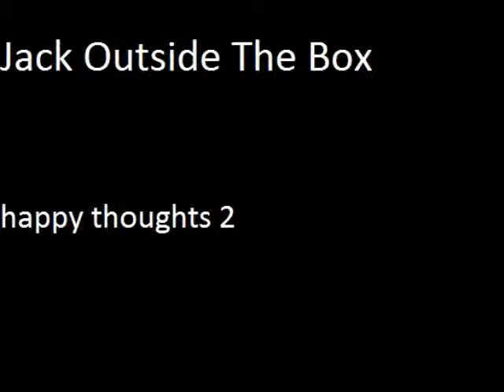happythoughtsutoob jack outside the box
jack outside the box